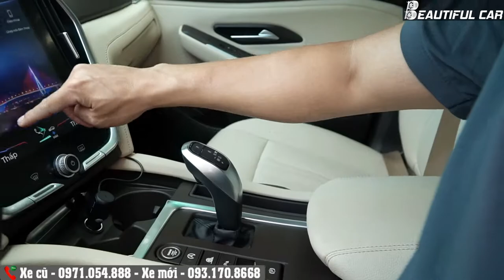Bán xe Vinfast LUX A Premium cao cấp siêu lướt giá hơn 900tr